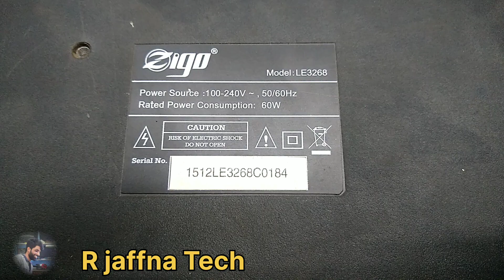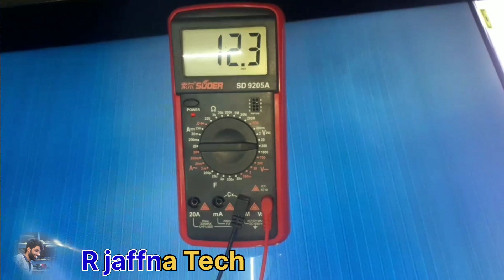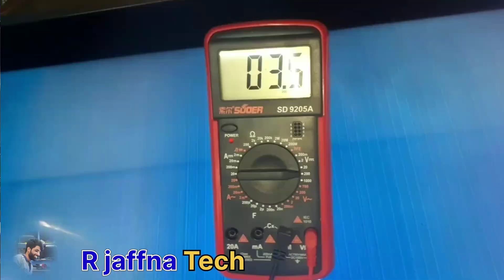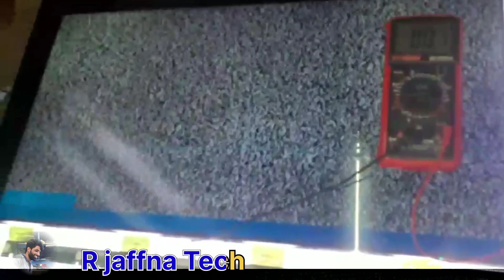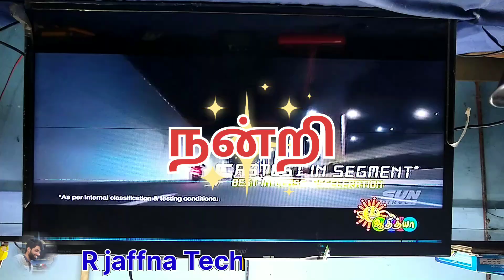No Picture blue Display Vertical Line black screen படம் வரவில்லை கறுப்பு நிறத்தில் திரை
Tv Display Blue Screen
No Picture
Black Screen
vertical Lines
VGH Voltage Missing
Gate Cof Voltage
VGH Gate Cof Short
படம் வரவில்லை
திரையில் நீல நிறம்
திரையில் கறுப்பு /நீலம் கலந்து வருகிறது